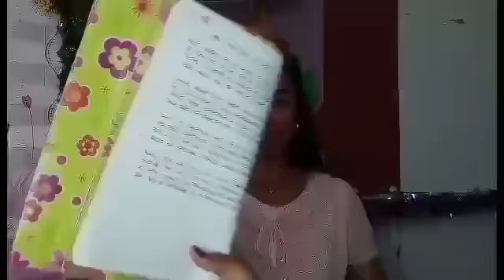Filipino Poetry Tagalog with a twist/1hour challenge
# Filipino
# Poetry

Mga Tulang Sumasalamin sa:
Karanasan,
Buhay,
Malawak na kaisipan at
Mapagmahal na puso ni

writer:  Jennifer L. Volpane
Sinimulan noong May 20,2005
Isinalin noong April 02,2009 8:15pm
Muling isinalin noong June 5, 2010 11:25pm

Ngayon 2021 Jennifer Volpane Peñarubia